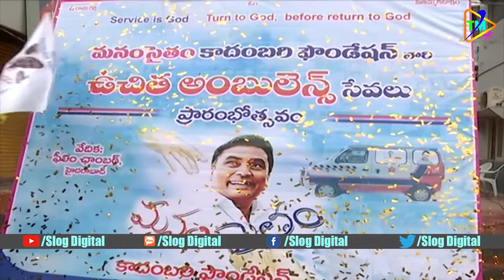Kadambari Kiran Speech At Manam Saitam Free Ambulance Launch Event || Digital Movies